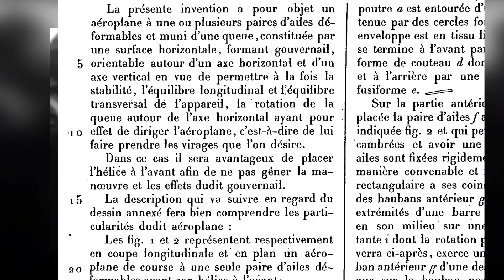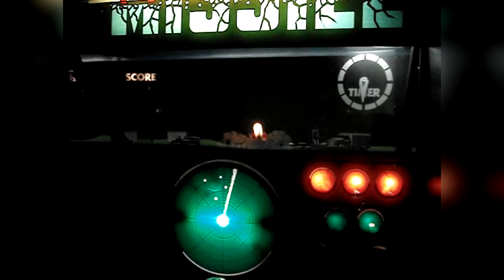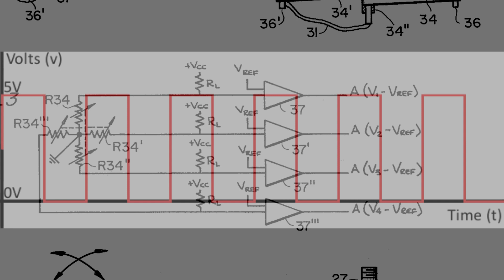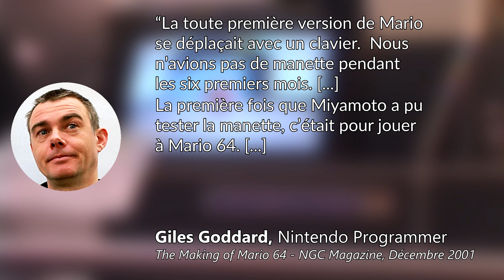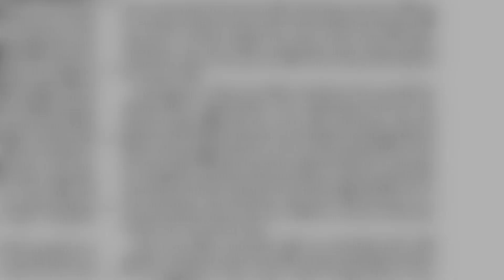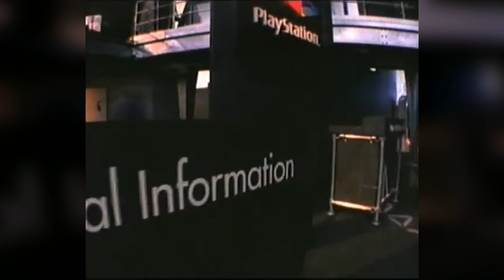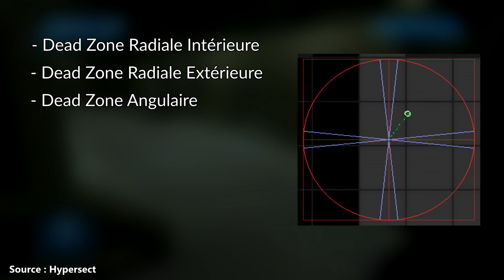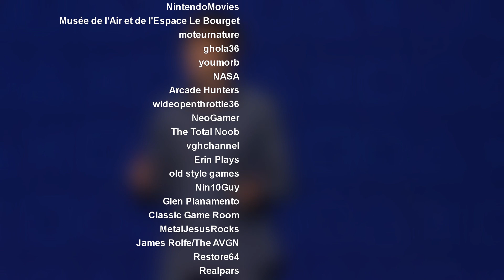[Documentaire] - L'Histoire du Joystick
En 1907, un inventeur Français appelé Robert Esnault-Pelterie déposa un brevet pour ce qui deviendra 100 ans plus tard le composant le plus important des manettes de jeu. Le Joystick, d'abord utilisé dans l'aéronautique, sera repris plus tard par des entreprises comme SEGA et Atari pour leurs consoles. Découvrez comment un siècle d'évolution a permis la création de la DualShock.

Intro - 00:00
Partie 1 : L'aviation - 01:39
Partie 2 : Les jeux électro-mécaniques - 05:29
Partie 3 : Ralph Baer - 07:06
Partie 4 : La course à la manette - 08:55
Partie 5 : Comment fonctionne un Joystick - 11:20
Partie 6 : Le D-Pad - 13:22
Partie 7 : La révolution 3D - 17:40
Partie 8 : La Nintendo 64 et son thumbstick - 19:22
Partie 9 : Le Spielberg Controller - 23:35
Partie 10 : La révolution DualShock - 25:32
Partie 11 : L'Effet Hall - 28:48
Partie 12 : Les contraintes logicielles - 30:17
Conclusion - 35:42
Générique - 36:45